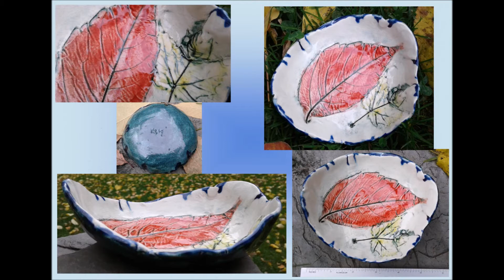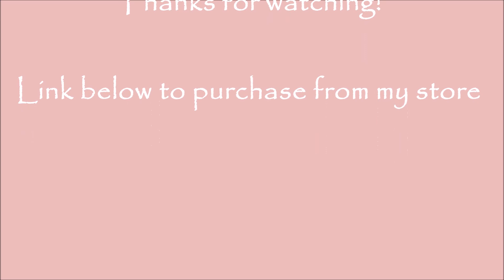Porcelain and Ceramic Ring Dishes and Bowls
Handmade ceramic and porcelain ring dishes and bowls.